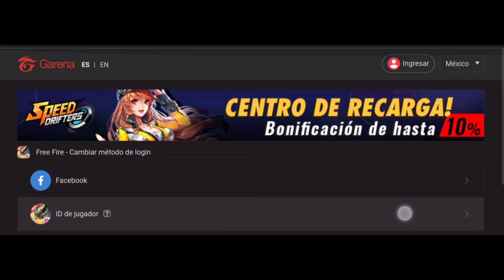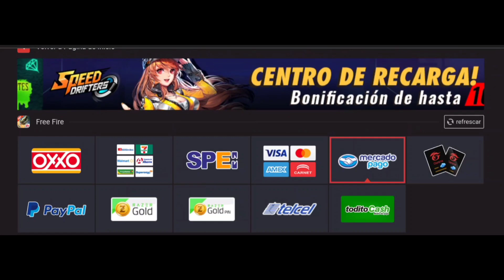LLEGO LA RECARGA DOBLE DE DIAMANTES CRIMINAL VERDE FREE FIRE 💎💎💎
Hola amigos preparen sus recargas Insanas porque el día sábado y domingo estará al doble tus recargas.

Enlace de WhatsApp para los sorteos.